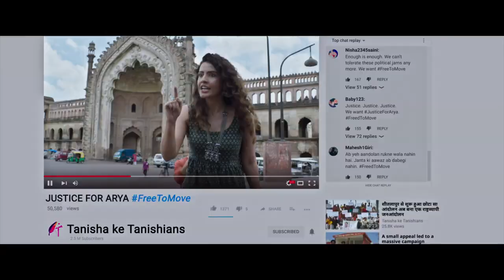Kaagaz2 | Official Trailer | Anupam Kher, Darshan Kumaar, Satish Kaushik, Smriti Kalra, Neena Gupta